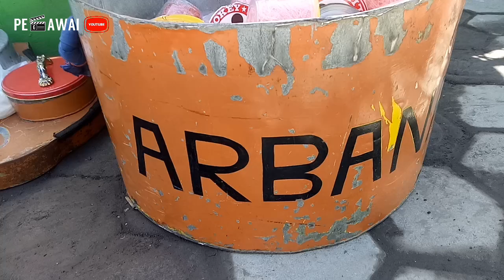Penjual Jajanan Legendaris Yang Tak Lupa Sholat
Salah satu jajanan yang cukup legendaris yaitu kembang gula (arbanat) mempunyai ciri - ciri bentuknya yang mirip rambut, dan pedagangnya menggunakan alat musik gesek untuk menarik perhatian pembeli. Pak ambyah merupakan salah satu pedagang arbanat yang masih bertahan, sesibuk apapun berjualan tapi penjual jajanan legendaris ini tak lupa sholat 5 waktu.